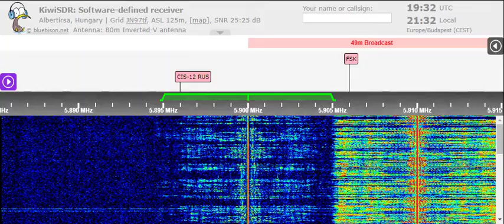06 05 2022 Bible Voice Broadcasting Dardasha 7 in Arabic to N,ME 1931 on 5900 Secretbrod